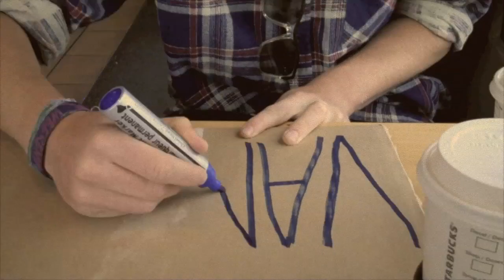Shotaway - Runaway Lane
Documentary music video from when 3 of us along with our good friend Bertrand Berry went on a road trip around the westside of Canada. This is where the song was written and is the story behind the song. To say we enjoyed ourselves is the understatement of the century!